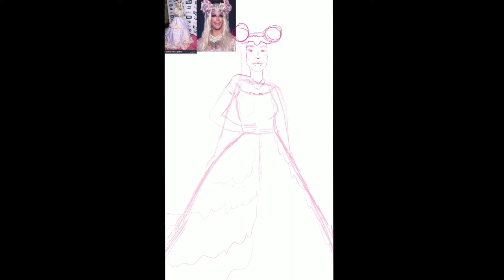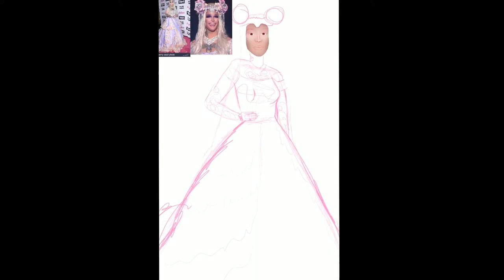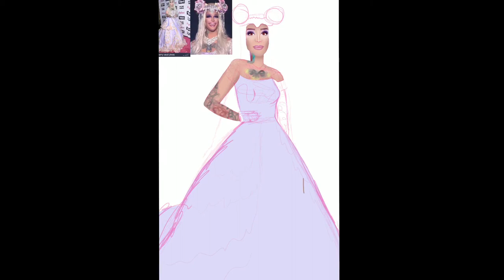(Procreate Speedpaint) Kameron Michaels (RPDRS10)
Pretty recent
Love this bitch